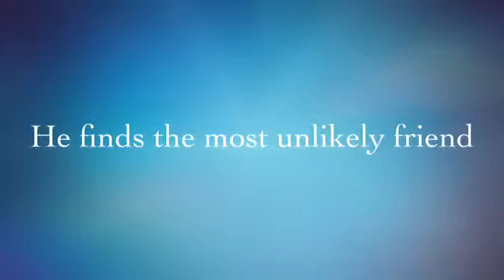The Foxman - BK